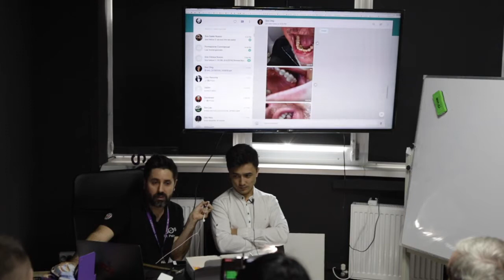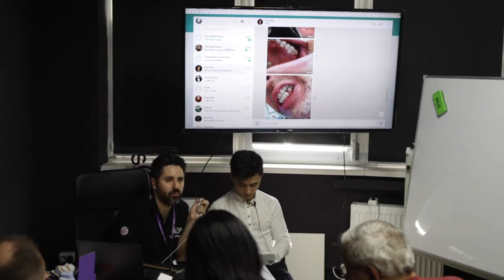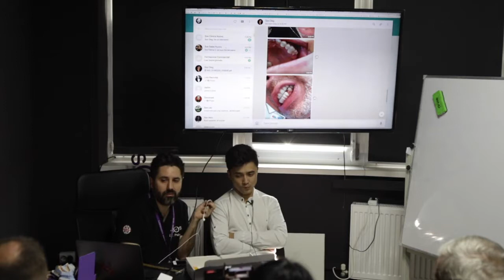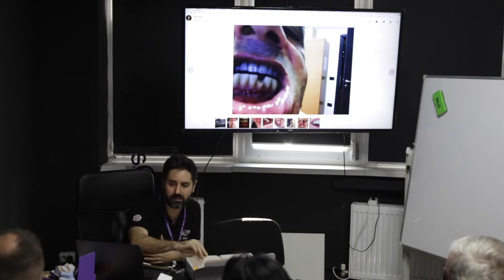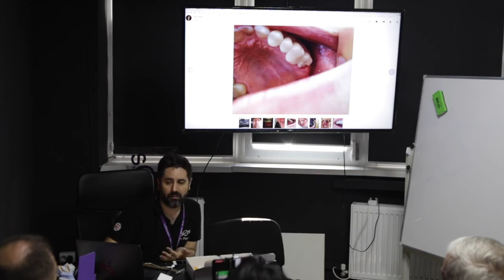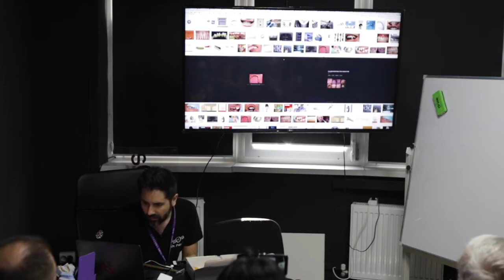Non esistono protesi indistruttibili: la manutenzione degli impianti.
Il problema più comune nelle protesi fisse è la rottura,

quando si rompono è spesso perché il paziente non ha seguito le nostre indicazioni.

Non esistono protesi indistruttibili.

Se non stai attento le rompi.